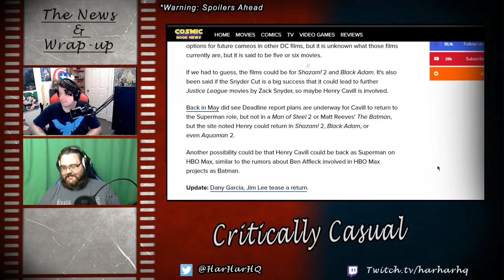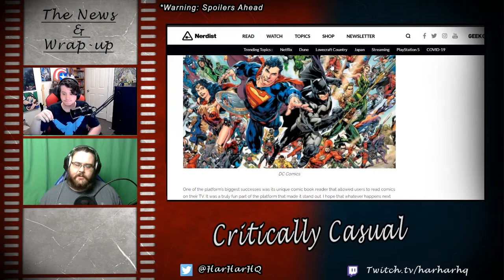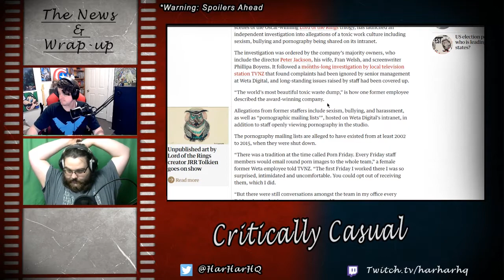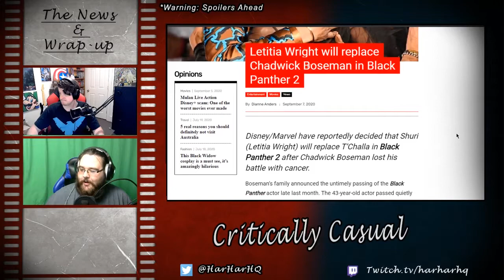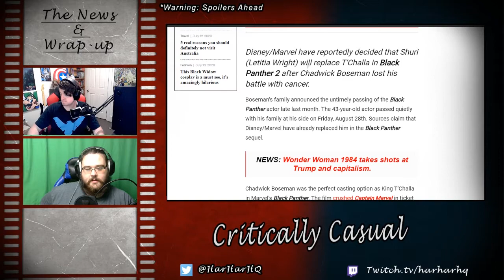A Dark Night - Critically Casual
The times are tough, and the adaptations haven't been going all the well. Srekcuf5 and Dorky Dev find themsleves looking to review a movie francise that they need, just don't deserve with the Dark Knight Trilogy!

This Episode of Critically Casual was recorded September 21st, 2020.
Watch Critically Casual live Monday's at 6pm PT/9pm ET